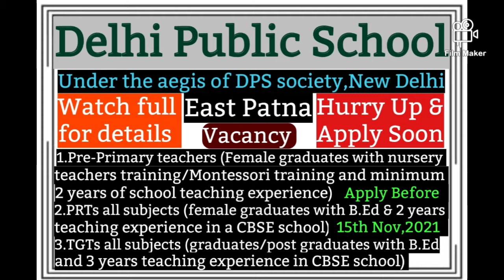Vacancy_D.P.S Patna, Bihar_Pre-Primary,Primary & TGTs all subjects teachers_Salary as per CBSE norms